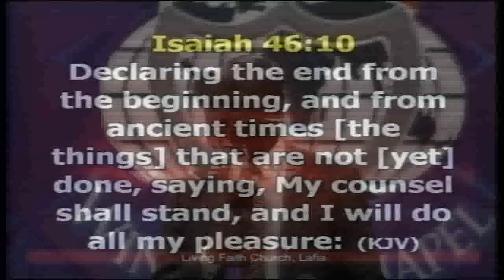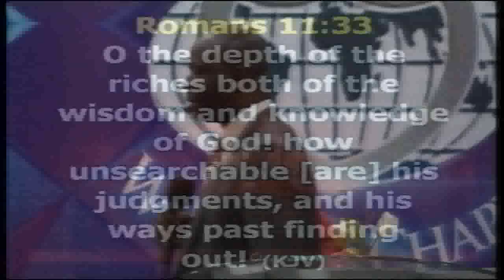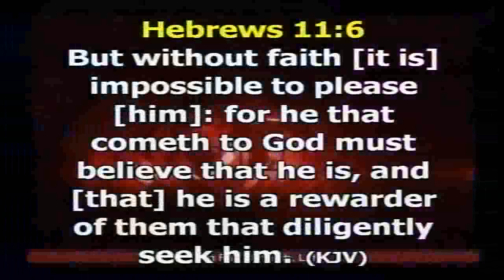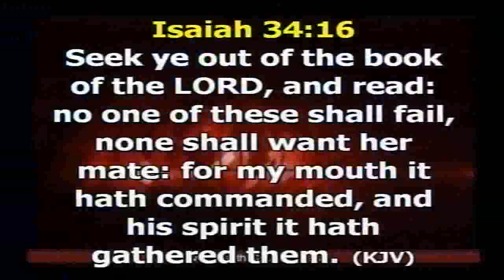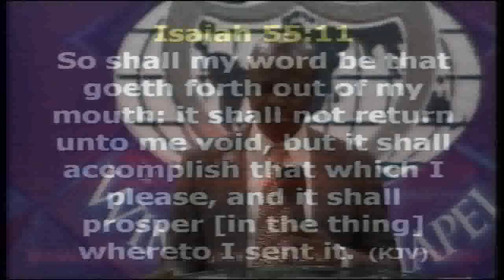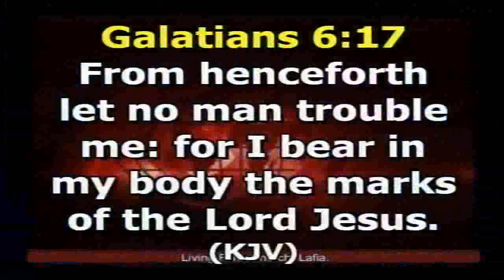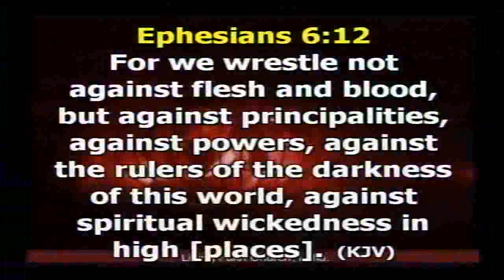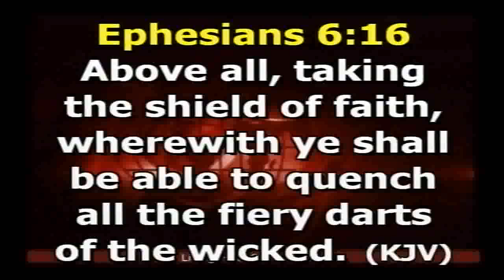ENGAGING THE UNLIMITED POWER OF FAITH PART 3 Wednesday 180718